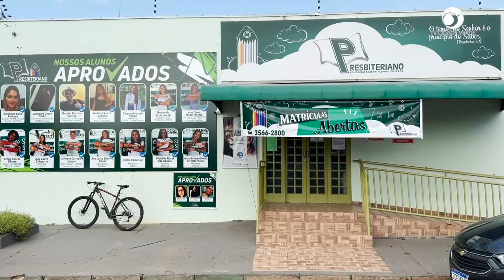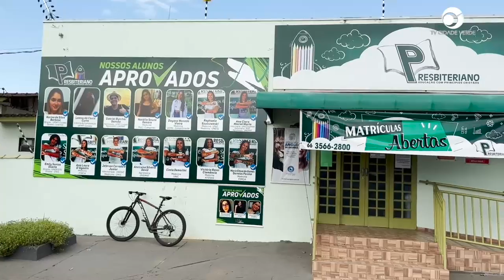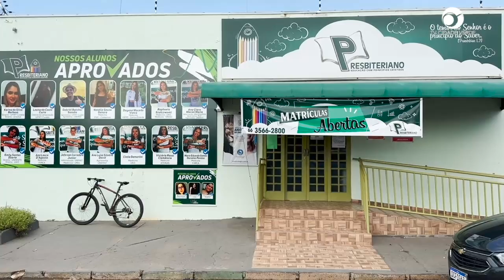Matrículas do Colégio Presbiteriano de Juína vão até 20 de dezembro